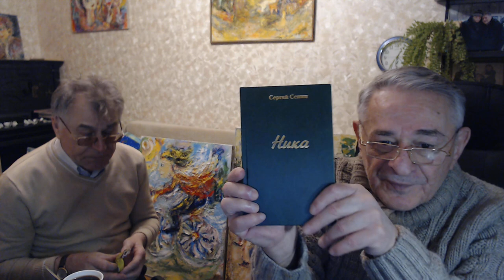Поэт Сергей Сенин у меня в гостях. Хасай Алиев. Метод Ключ.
Беседуют доктор Хасай Алиев и  старый друг поэт Сергей Сенин.